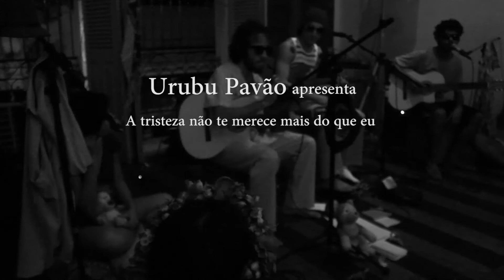Urubu Pavão - A Última Gota - Casa Dirigível de Teatro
Urubu Pavão Vol. 2 - A Tristeza Não Te Merece Mais Do Que Eu.

Composição: Mateus Moura
Arranjo: Fabi Ferreira, Jimmy Góes, Mateus Moura, Ramon Rivera